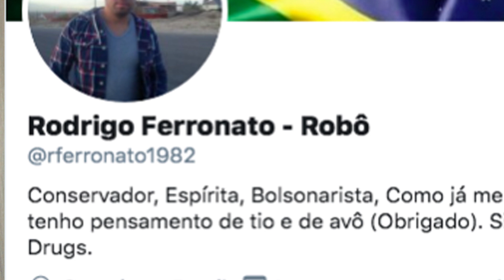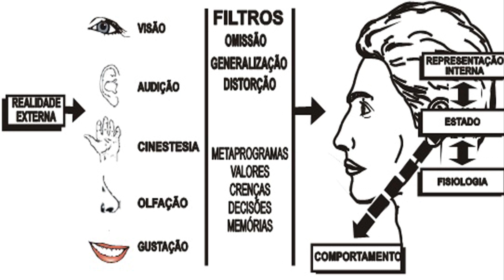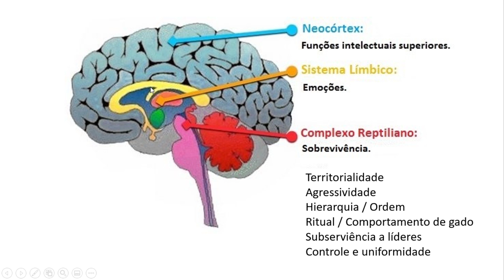UM OLHAR SISTÊMICO PARA O BRASIL - DE ONDE VEM TANTO ÓDIO?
A cada dia somos apresentados a um novo espetáculo deplorável de falta de educação, descontrole, autoritarismo e boçalidade. O ódio se infiltrou na sociedade brasileira e tem causado danos praticamente irreparáveis. Mais ainda, o ódio ameaça a democracia. O astrólogo Carlos Harmitt analisa o ódio no Brasil pela visão sistêmica e biológica, e faz um alerta aos educadores. Confira!